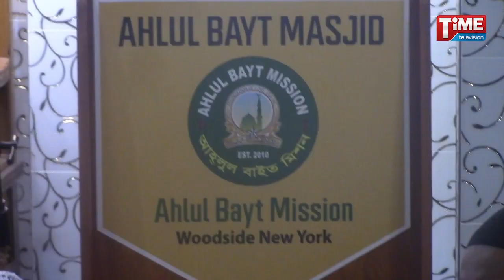নিউইয়র্কের বিশিষ্ট ব্যবসায়ী মরহুম মোহাম্মদ সেলিম স্মরণে দোয়া মাহফিল